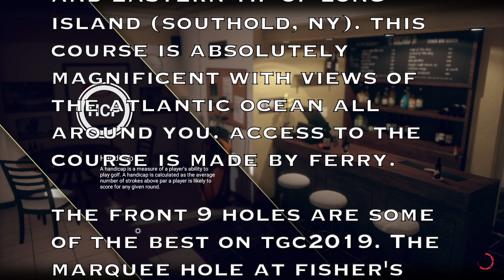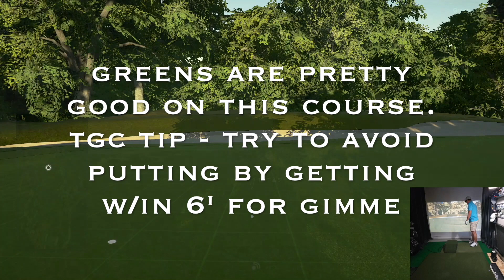TGC 2019 SKYTRAK Golf Simulator - Fishers Island (LiDAR)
Welcome to one of the top courses on The Golf Club (TGC) 2019 - Fishers Island (LiDAR). It is one of my favorites courses to play on the simulator. The greens are not crazy impossible (like some of the popular courses). Holes are well done with LiDAR data and the views are superb for a simulated course.

The course is located on an island off the coast of Connecticut and the Eastern tip of Long Island (Southold, NY). This course is absolutely magnificent with views of the Atlantic Ocean all around you.

The front 9 holes are some of the best on TGC2019. The marquee hole at Fishers Island is the 7th Hole - "Latimer". For this video, we've selected holes 3 thru 7 and 18 to showcase this PRIMO course.